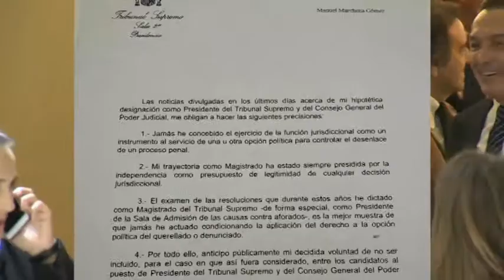Sánchez afirma que sin PGE su legislatura se verá acortada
El presidente del Gobierno, Pedro Sánchez, ha afirmado que si el Ejecutivo no consigue el consenso necesario para aprobar los Presupuestos Generales del Estado para 2019 su vocación de intentar llegar a final de legislatura se verá "acortada".